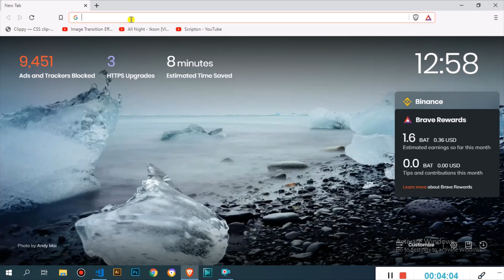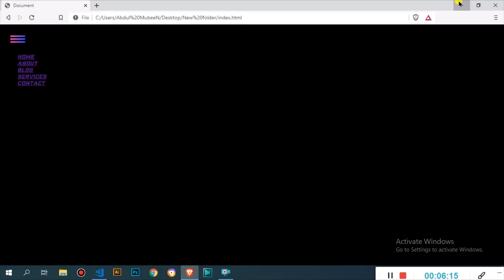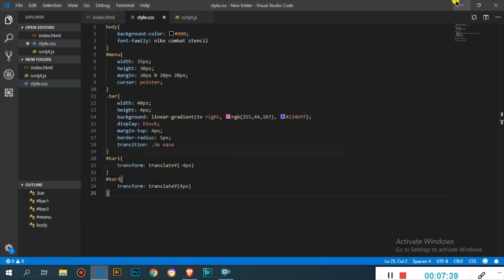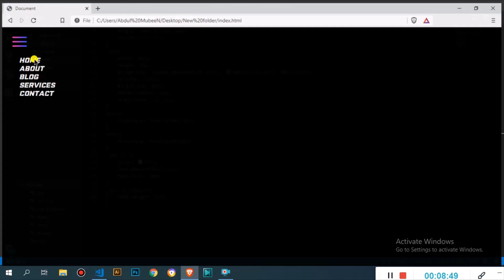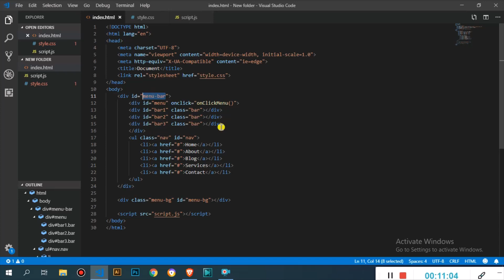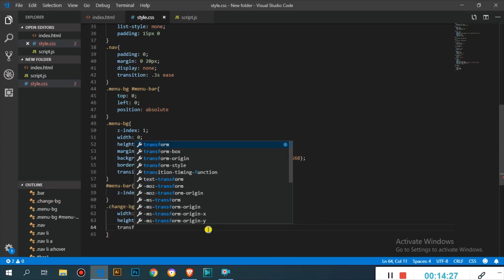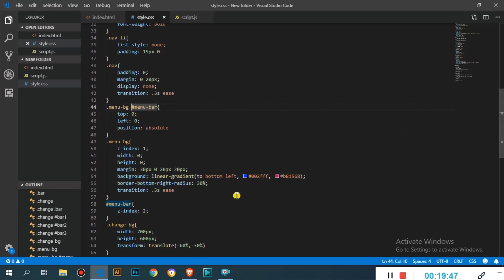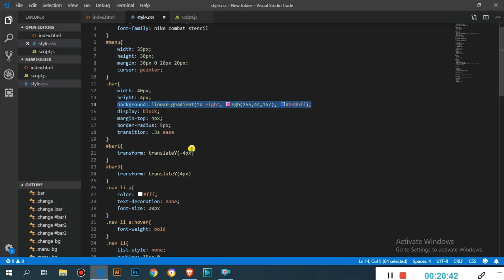Hamburger Menu using HTML, CSS & Javascript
Hey Friends...!
In this video I'm going to show you how to create Hamburger Menu using HTML, CSS & Javascript

Hope you like the video.I would like to receive your valuable feedback and reviews in the comment section below.

You can also post some ideas or inquiries.